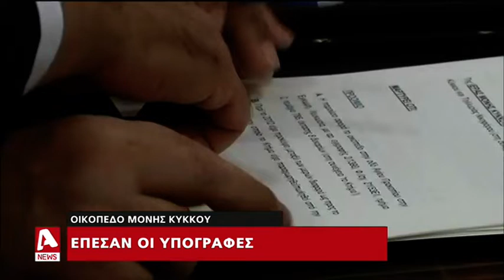Έπεσαν οι υπογραφές για τη νέα Πρεσβεία της Ελλάδας στη Λευκωσία | AlphaNews